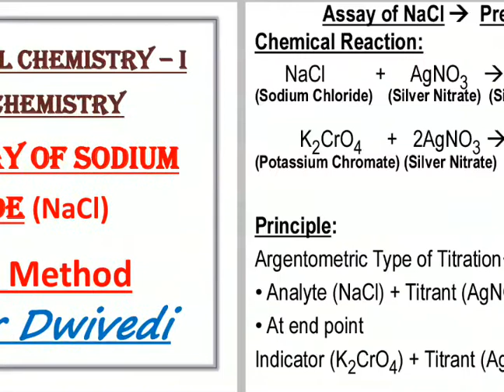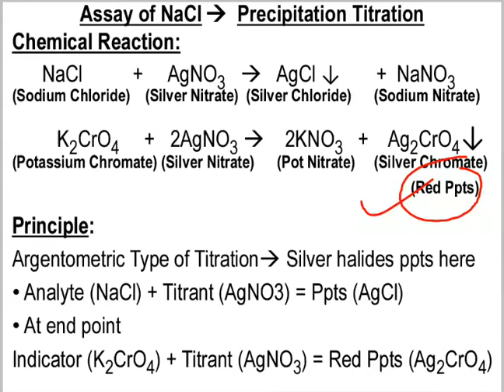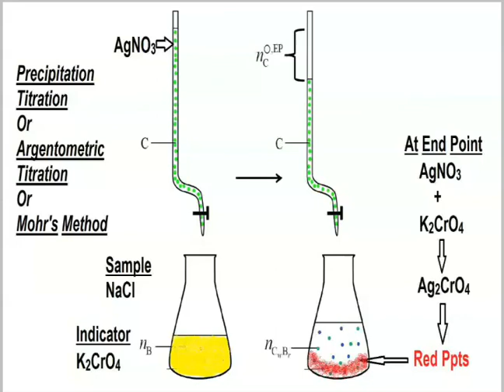21. Assay of NaCl by Mohr's Method